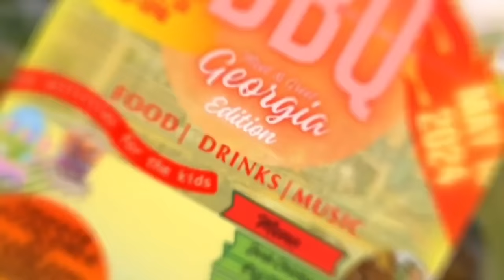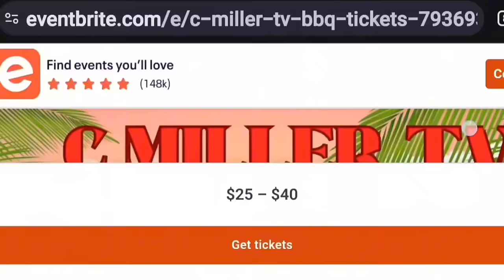JOSIAH FIRST DAY BACK FROM SUSPENSION || BABY BLESSING DOCTOR VISIT || full day vlog